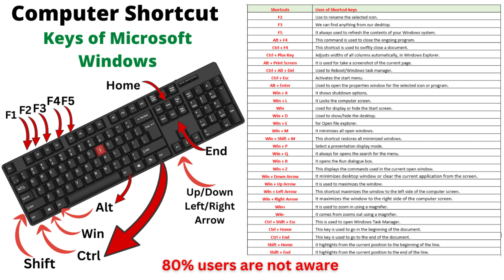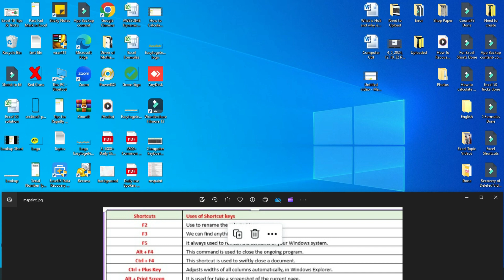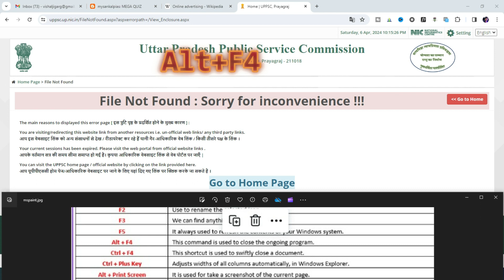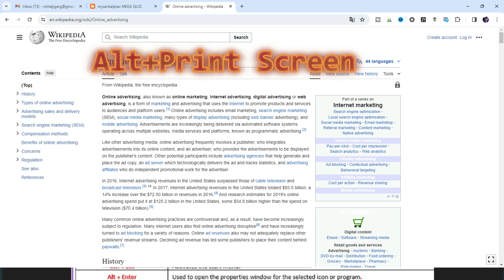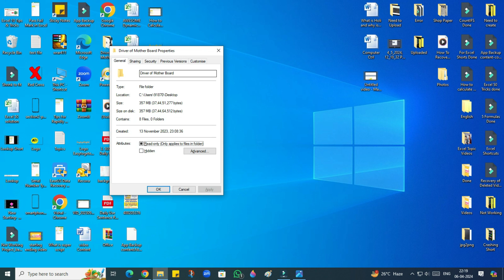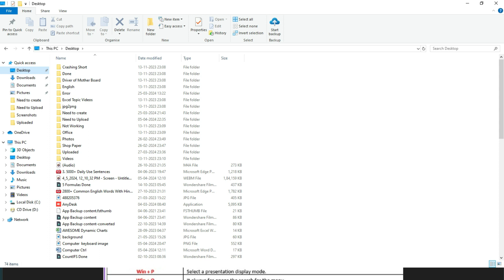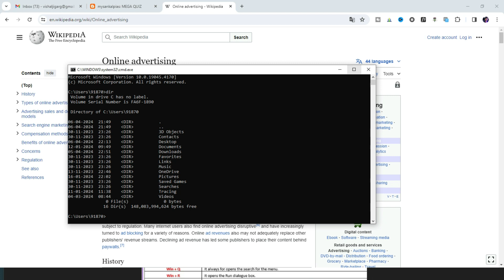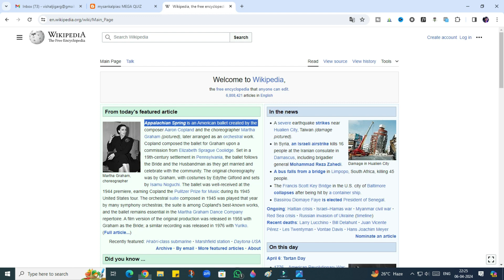Shortcut keys | Computer Shortcut Keys || Computer Shortcut Keys for Microsoft Window | AllTechapple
With the help of this video we can easily learn about the Ctrl A to Z shortcut keys which is very easy to use. This will help us to use the commands in easy manner in our daily work.

Your more Queries may be relates with the below keywords 👇👇

CTRL Shortcut Keys in Computer
Computer a to z shortcut keys
WinWord shortcut keys
shortcuts
short cut keys of computer keyboard
keyboardshortcutkeys
keyboardshortcuts
shortcut keys ctrl+a to ctrl+z